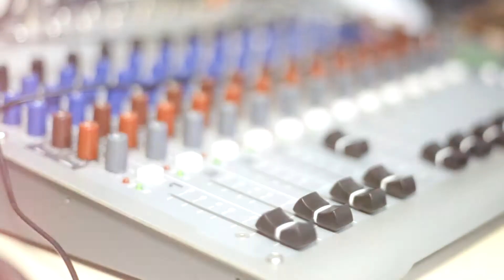Kamba ( Official Video) HD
Music Video by Slvia Wambs Perfoming "Kamba" Directed by Otty
Produced By LBDS International